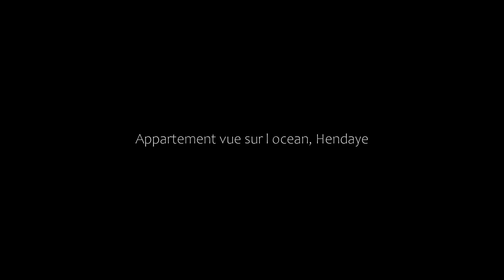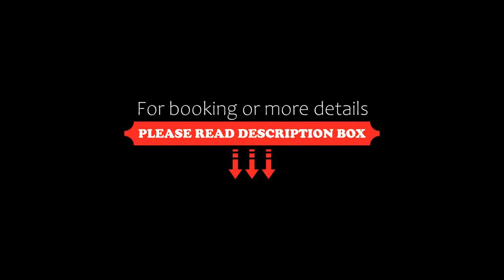Appartement vue sur l ocean, Hendaye, France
About Property:
Offering free WiFi and sea views, Appartement vue sur l ocean is an accommodation located in Hendaye, just 100 metres from Grande Beach and 200 metres from Deux Jumeaux. This apartment is 10 km from Saint Jean de Luz Train Station and 11 km from Saint-Jean-Baptiste Church.

This apartment comes with 1 bedroom, a kitchen with a fridge and a dishwasher, a flat-screen TV, a seating area and 1 bathroom equipped with a bath or shower. Towels and bed linen are featured in the apartment.

Hendaye T...
Property Type: Hotel
Address: 56 Rue d'Élissacilio, 64700 Hendaye, France
Searching For
1. Appartement vue sur l ocean - Hendaye - France
2. Appartement vue sur l ocean - Hendaye - France Address
3. Appartement vue sur l ocean - Hendaye - France Rooms
4. Appartement vue sur l ocean - Hendaye - France Amenities
5. Appartement vue sur l ocean - Hendaye - France Offers and Deals
Audio Credit:
Track Title: Reasons To Hope
Artist: Reed Mathis